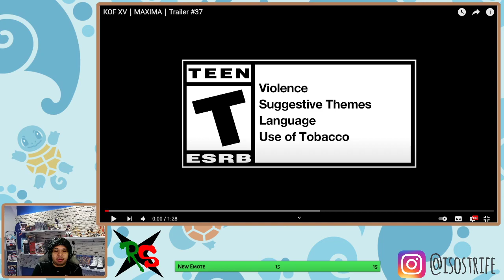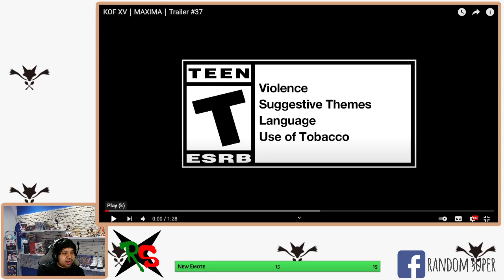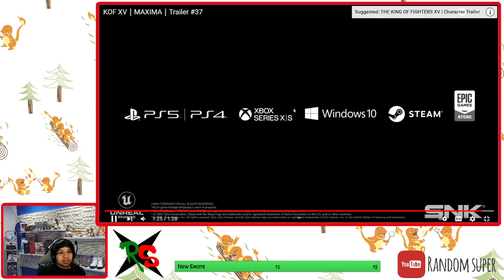Random Super Reacciona: KOF XV - Maxima Trailer (Team K')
Regresamos el día de hoy con el trailer de Dolores y la revelacion de Whip. Hoy nos acompañan Karchup y Allanwarre

Si les gusto, aquí esta la lista con las demás reacciones